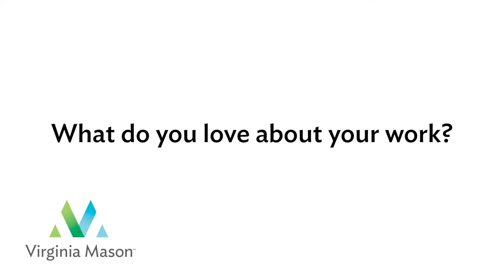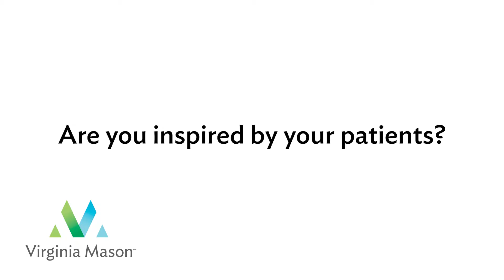Barton Smith, MD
Dr. Smith specializes in clinical teaching, global health, evidence-based medicine, quality improvement.